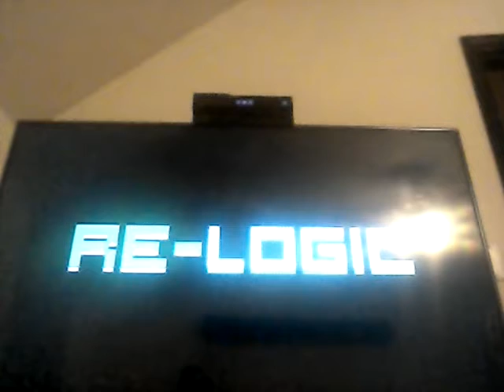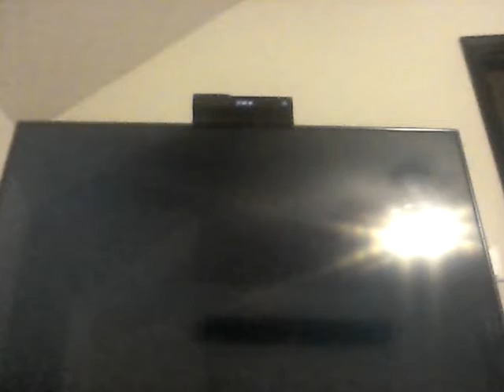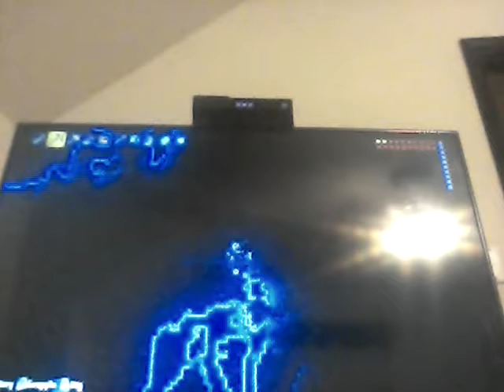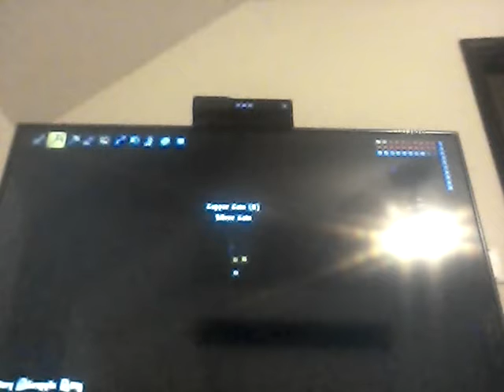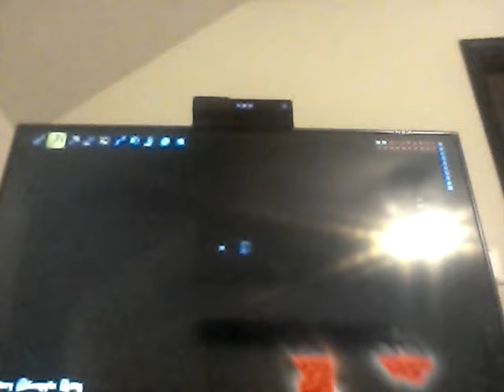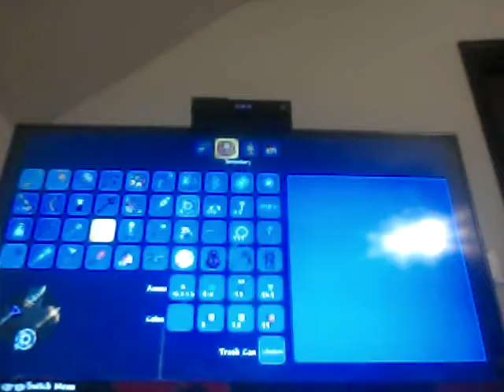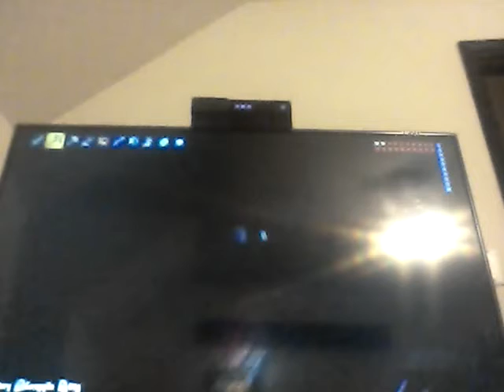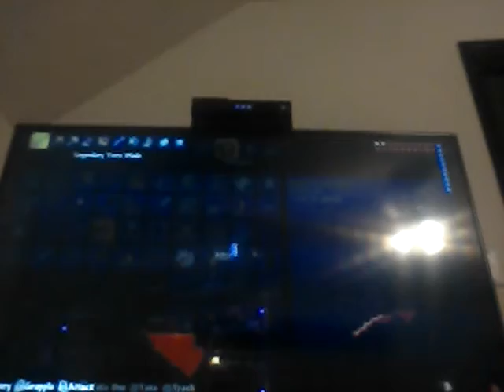Terraria let's play - going down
Sorry if the video was boring